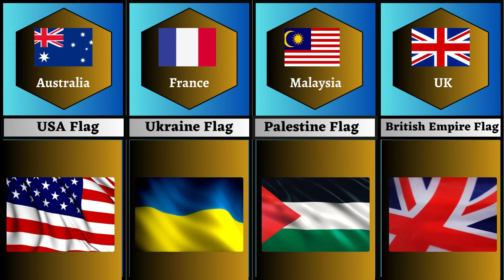Favorite Flag From Different Countries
Hello Friends,

In this video, you can watch Favorite Flag From Different Countries
information.

Channel link :@globaldata4585